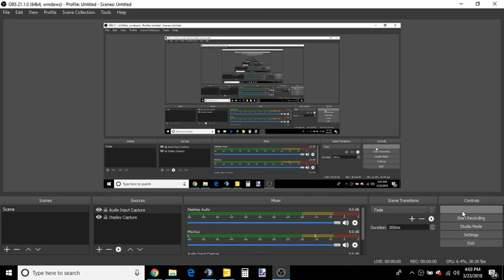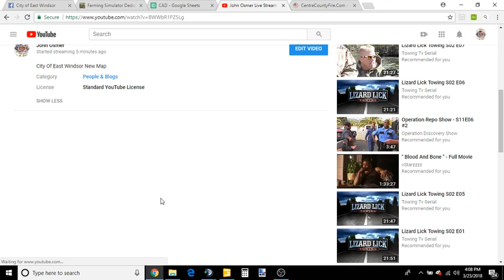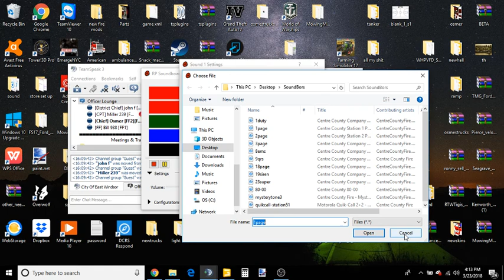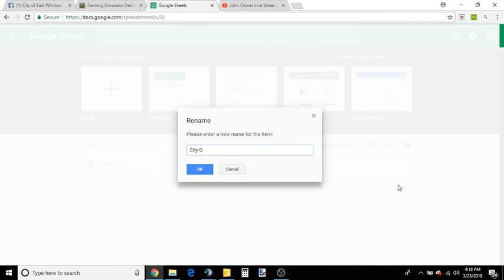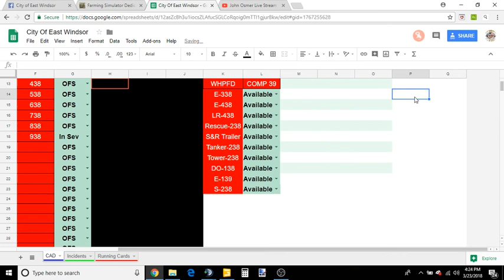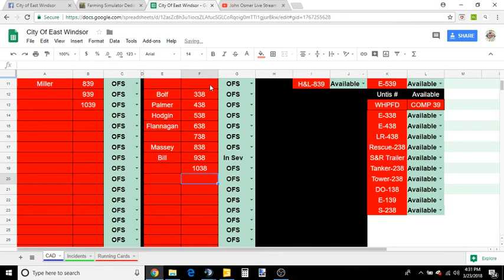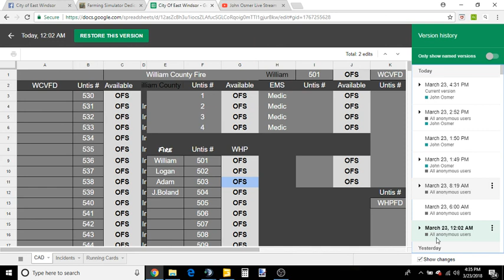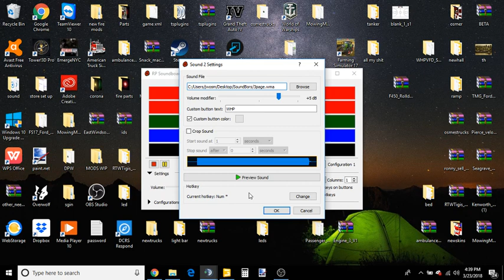John Osmer Live Stream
City Of East Windsor New Map